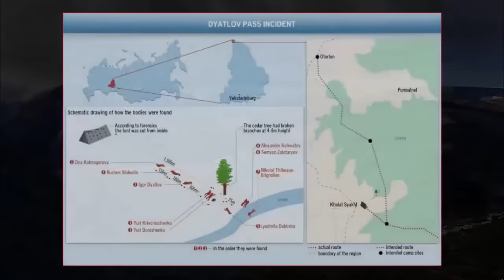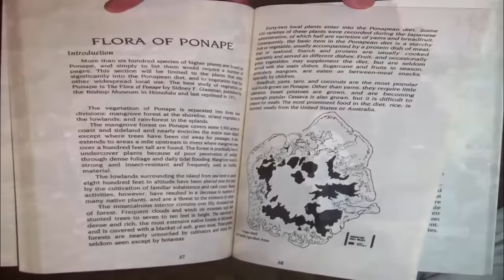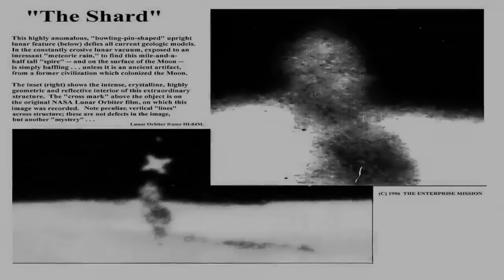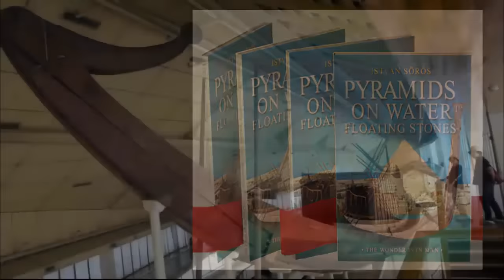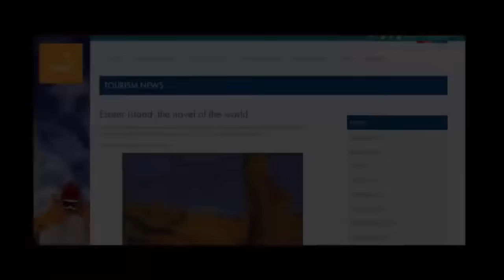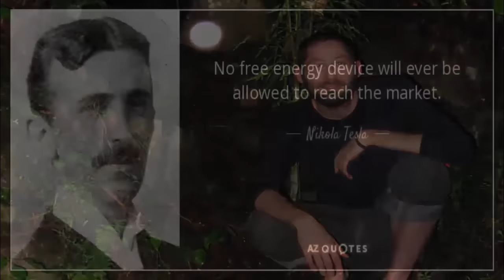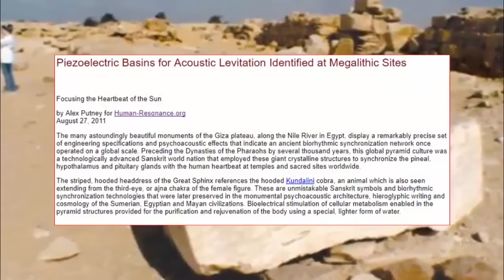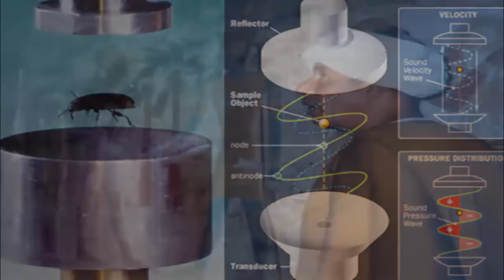Gravity Defying Ruins Found Around The World?